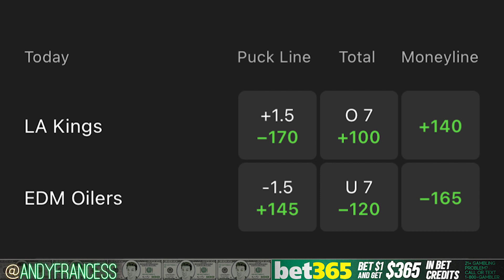OddsShopper NHL Picks, Predictions, Parlays Today 3/30/23 | Andy's Best NHL Bets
Andy's best NHL picks and predictions today (Thursday, 3/30/23). Check out all of my best NHL bets and more of our expert betting picks in Discord.

Caesars Sportsbook: Your First Cash Bet Is On Caesars Up To $1,250

DraftKings Sportsbook: Bet $5 get $150 when your first pregame moneyline wager wins

0:00 NHL Picks & Predictions Today | Best NHL Bets
2:50 Bruins vs Blue Jackets Prediction & NHL Picks Today
3:55 Capitals vs Lightning Prediction & NHL Picks Today
5:45 Rangers vs Devils Prediction & NHL Picks Today
7:45 NYR vs NJD NHL Player Props
9:55 Kings vs Oilers Prediction & NHL Picks Today